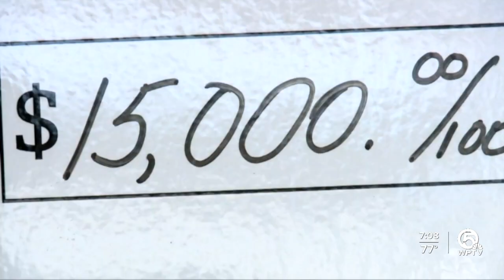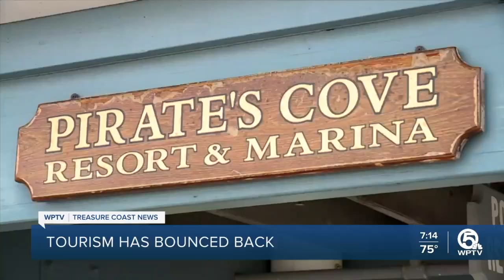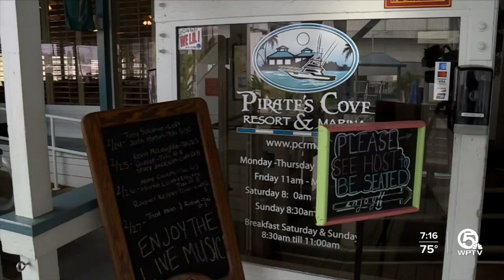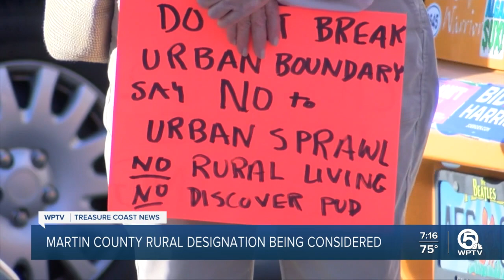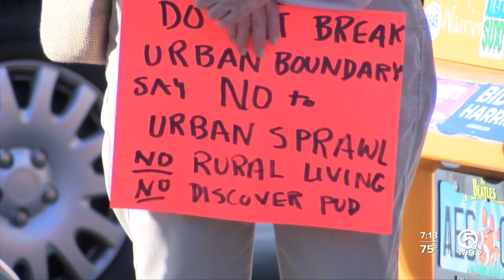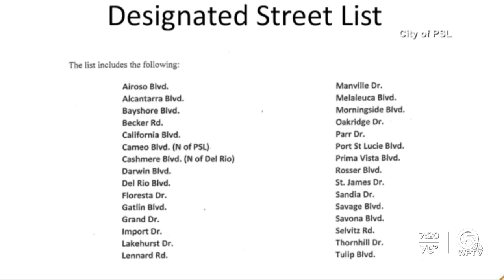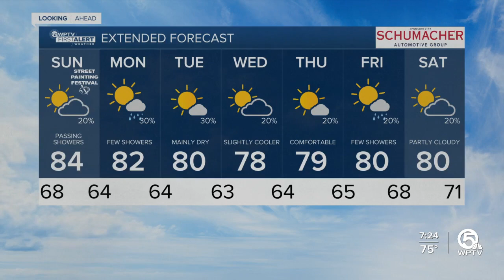WPTV Treasure Coast News: Saturday, Feb. 26, 2022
Meghan McRoberts anchors the premiere episode of the new weekly newscast focusing on the Treasure Coast.